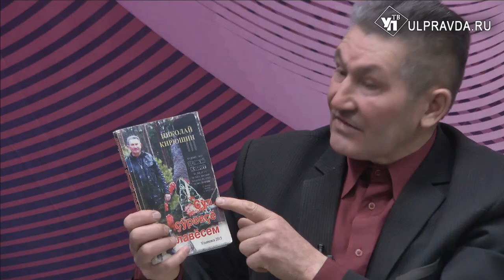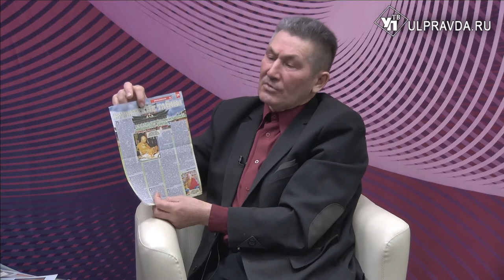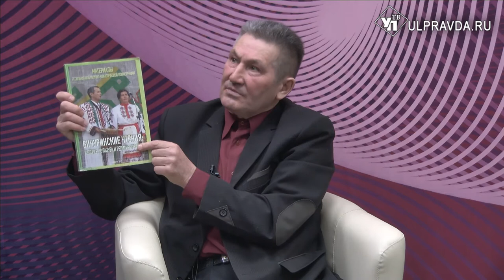Гость в студии. Краевед Николай Кирюшин о путешествиях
В студии УлПравда ТВ – известный в Ульяновской области и за ее пределами чувашский краевед Николай Кирюшин. С гостем беседует ведущий - заслуженный работник культуры Чувашской Республики Николай Ларионов.